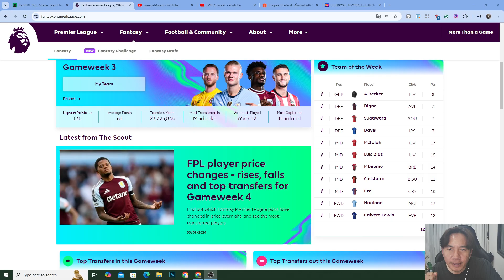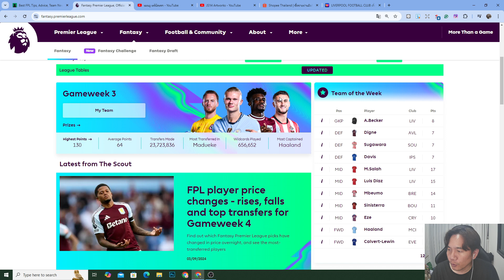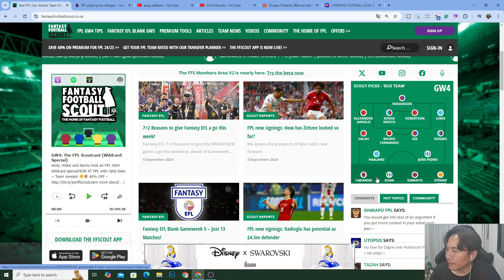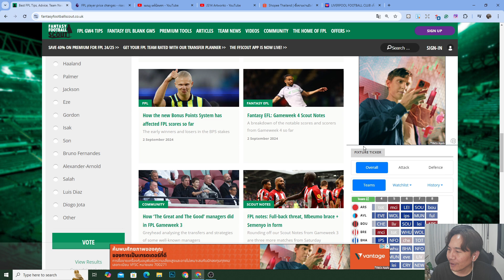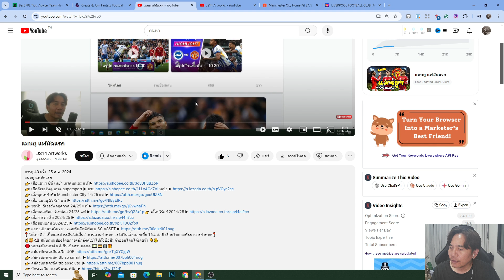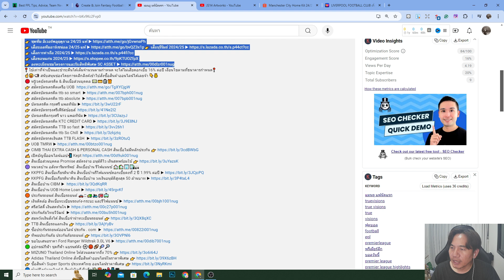แฟนตาซี พรีเมียร์ลีก 2024 ep.3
แฟนตาซี พรีเมียร์ลีก 2024 ep.3   รหัสแจมลีก  sr80jr
👉 เสื้อแมนฯ ซิตี้ เหย้า เกรดนักเตะ แท้
👉 เสื้อลิเวอร์พลู เกรด supersport ▶ ชาย หญิง
👉 เสื้อชุดเหย้าทีม Manchester City 24/25 แท้
👉 ชุดทีม ลิเวอร์พลูฤดูกาล 24/25 แท้
👉 เสื้อบอลทีมอาร์เซน่อล 24/25 แท้ เสื้อบุรีรัมย์ 2024/25
👉 ลงทะเบียนชมโครงการและรับสิทธิพิเศษ SC ASSET
👉 สมัครบัตรเครดิตเครือ UOB
👉 สมัครบัตรเครดิต ttb so smart
✍️ เปิดบัญชีออนไลน์แอป📲 Kept
👉 ขอใบเสนอราคา Ford Ranger Wildtrak 3.0L V6
👉 สมัครสามชิก iQIYI ไม่มีโฆษณา